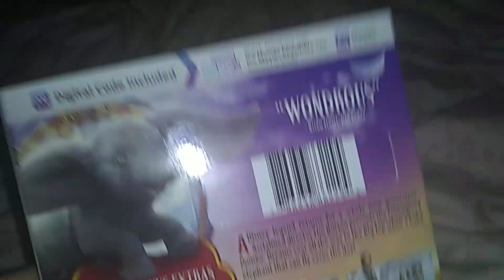Dumbo 2019 Blu Ray overview